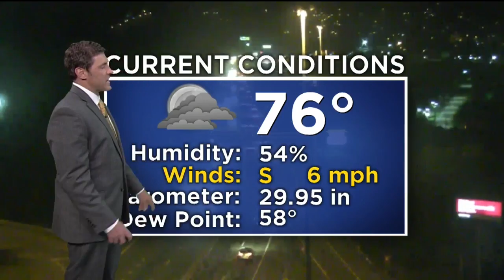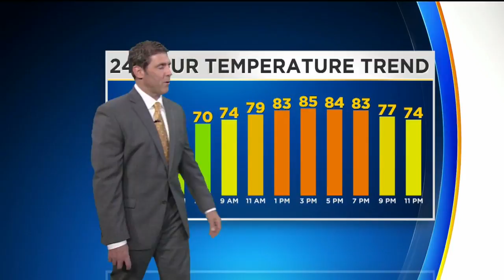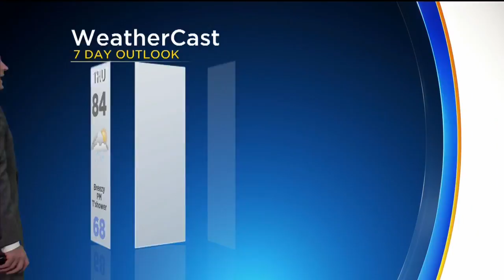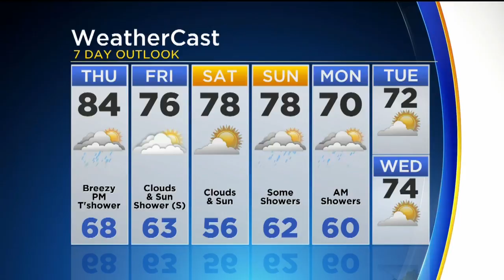KDKA-TV Nightly Forecast (5/17)